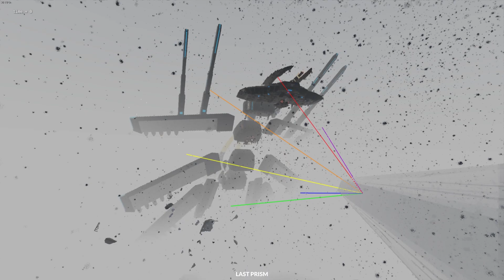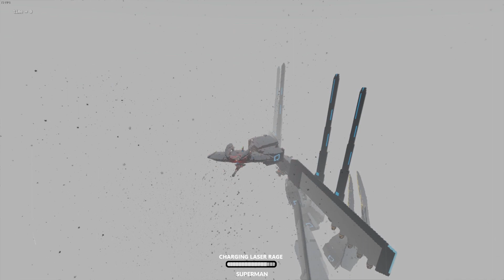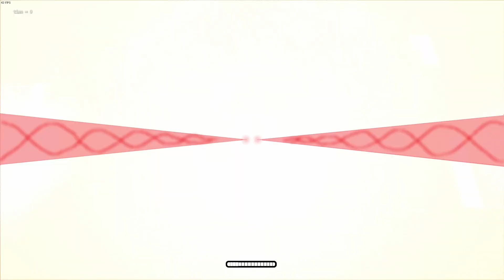Teardown #43 Yeni Modlar, Dağ Kenarı Evi ve Basilisk